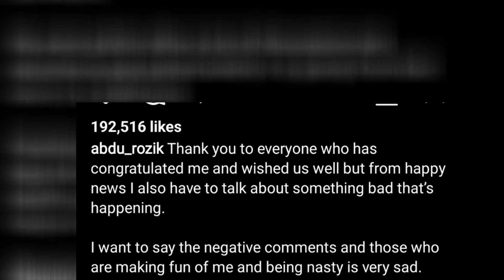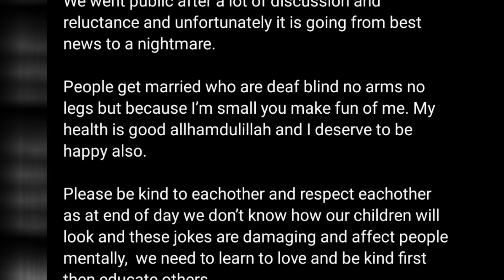Abdu Rozik Secretly Getting Engagement With Long Term Girlfriend Amira | Abdu Razik Wife